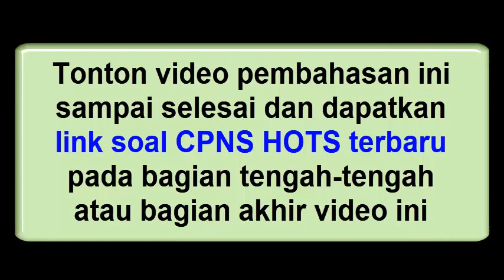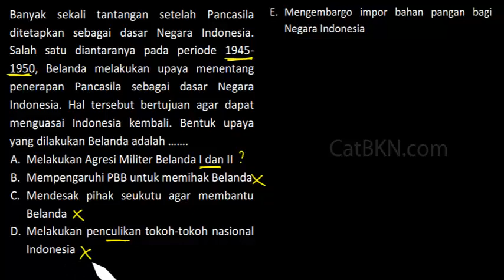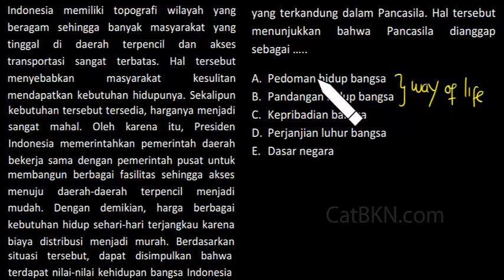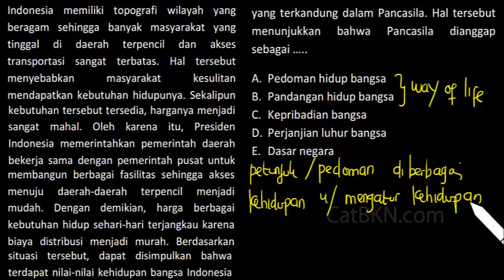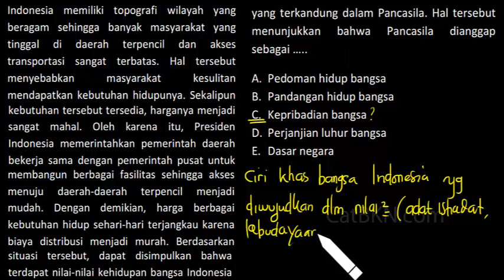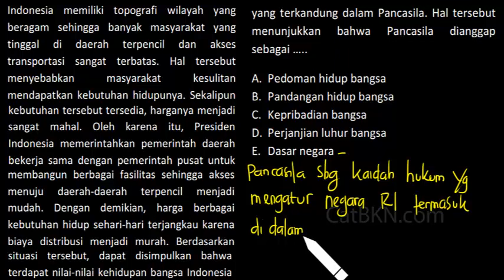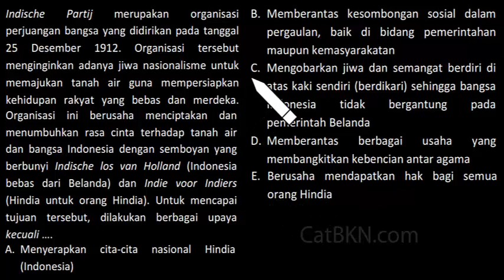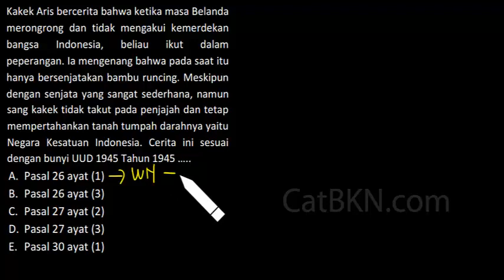Pembahasan Soal TWK CPNS 2018 2019 dan Kunci Jawabannya | HOTS Terbaru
pembahasan soal twk cpns 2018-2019 dan kunci jawabannya hots terbaru dimana setiap soalnya dijelaskan serinci mungkin karena ini merupakan tipe yang sulit